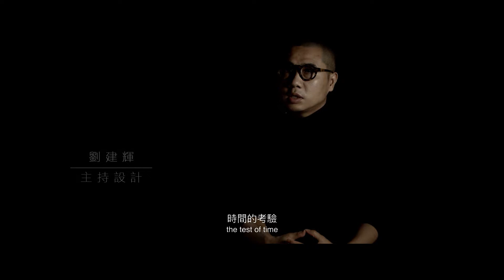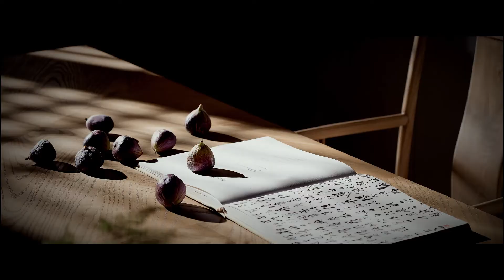Design Enlightenment: Xichang General Mansion Once More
Project Name: China Qionghai 17℃ International Tourist Resort - General Mansion
Owner: Vanke-Xichang Moon Tourism Development Co., Ltd.
Owner's team: Zhang Runxin, Zhao Dongfang, Wen Ming, Tu Qin, Li Xiangjie, Wang Haitao
Address: Haibin Middle Road, Qionghai Lushan Scenic Spot, Xichang City, Liangshan Prefecture, Sichuan, China
Chief designer: Liu Idmen
Architectural design: Zhou Shimiao, Zhang Qiao, Yue Chengchao, Zhang Haixia, Zhang Yixuan, Liu Pinjie, Qin Shutong
Interior design: Chang Peidong, Chen Wanshen, Okui Ryuta, Tang Jiabing, Li Liuqing, Liang Manting
Soft outfit design: Zhou Xiaoyun, Chen Xiaoling, Zheng Shiwei, Pan Hong, Ma Meixi, Chen Da
Signage design: Ruiao Design / Guan Pu Cha
Landscape design: Zhu Yufan Studio
Furniture & Accessories: M-CASA / MATRIX original
Art consultant: BananaJam
Music creation: Lanx
Floriculture creation: Wuhua Studio
Material R&D: BoYing YiXiang / YuFan YueDu
Indoor area: 5,000 m2
Design time: March 2019
Completion time: August 2020
Photography: Interpretation & Sublimation
Video shooting: Interpretation & Sublimation
IDMatrix took the "general" as the starting point, and set the ancient house "General Mansion" as the prologue hall of the hotel and even the entire commercial street. The design team absorbed the essence of the general culture and used it to this hotel, making it a thinking beyond "design" itself. "It's like a director who gives the space the ups and downs of the plot. Between the new and the old, rough and fine, through sight and touch, I can feel the traces of life and realize the profound mechanism. We hope that both new and old buildings can experience the challenge of time and always keep the original taste and connotation." Adjacent to the wall of the old building, a water corridor leads people to the new building, the main body of the hotel. With ancient composition and modern design, IDMatrix used blue bricks as the material, shabby houses as the roof and sunlight as the medium, hoping to create a contrast between the old and the new, as well as a harmonious and aesthetic feeling.
The corridor has become a bridge between the new and the old buildings, which not only make their functions connected, but add a layering sense and interest. The reception area is located at the junction of the old and new buildings. The designer hopes that it can remain "neutral" and compatible with the past and the present. The appearance of the ceiling was taken from the traditional architecture and it was simplified and geometrically changed. The Chinese restaurant on the first floor is equipped with a soft seating connected to the outdoor. Xichang's temperature is nearly 17 degrees all year round, so you can always enjoy the scenery while having delicious food in the natural fragrance. As the front hall of each functional space of the new building, the tea room is like a "pavilion" in traditional buildings, surrounded by landscape on three sides, you can sit and enjoy the landscape and comfortable breeze. The designer arranged the suites along the best landscape in the site, set up a courtyard in the nature and introduced hot springs in the courtyard.